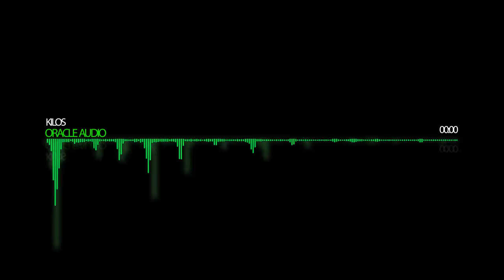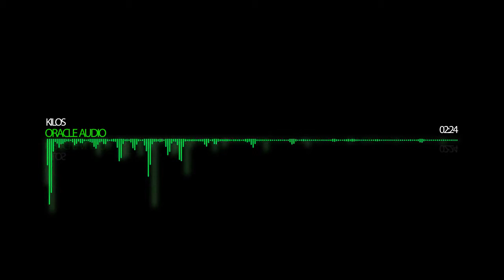KILOS - PROD. BY ORACLE AUDIO (Trap Instrumental)